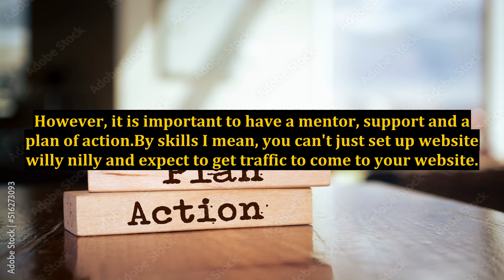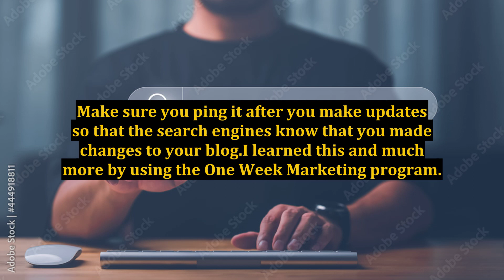What I Learned About Starting an Online Business